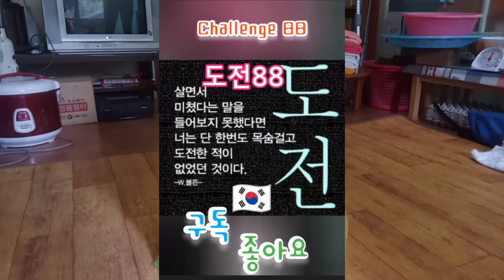장마철, 이렇게 하면 100% 쌀벌레가 생기지 않는다. (1.비용 : 단돈 100원 2. 번거롭지 않다 3. 효과 : 확실하다) 많은 양의 쌀을 쉽게 오래 보관하는 법